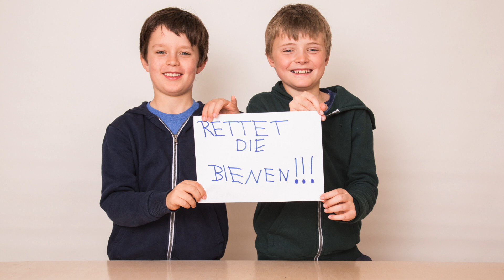Rettet die Bienen!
Die neue Kinder-Mitmachkampagne von Greenpeace hat gestartet.
Helft mit und rettet die Bienen!